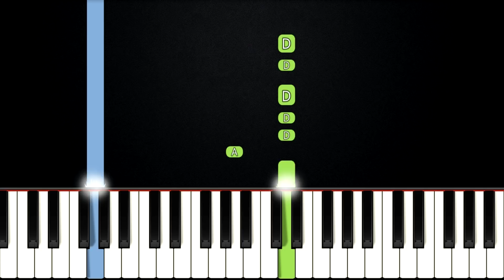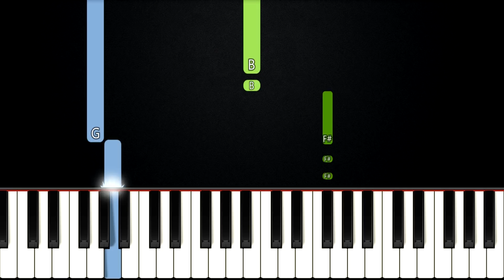Only Jesus - Casting Crowns | EASY PIANO TUTORIAL + SHEET MUSIC by Betacustic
In this piano tutorial you can learn HOW TO PLAY "Only Jesus" by Casting Crowns,  EASY version

🌟Original Song by Casting Crowns:

🌟English Lyrics:
Make it count, leave a mark, build a name for yourself
Dream your dreams, chase your heart, above all else
Make a name the world remembers
But all an empty world can sell is empty dreams
I got lost in the light but it was up to me
To make a name the world remembers
But Jesus is the only name to remember

And I-I-I… I don't want to leave a legacy
I don't care if they remember me
Only Jesus
And I-I-I… I've only got one life to live
I'll let every second point to Him
Only Jesus

All the kingdoms built, all the trophies won
Will crumble into dust when it's said and done
'Cause all that really matters
Did I live the truth to the ones I love?
Was my life the proof that there is only One
Whose name will last forever?

Only Jesus
Only Jesus

Jesus is the only name, Jesus is the only name
Jesus is the only name to remember, ooh
Jesus is the only name to remember

Only Jesus
Only Jesus

I… I don't want to leave a legacy
Only Jesus

🌟Gear:
Yamaha DGX-660B
The Maverick (Native Instruments)
Synthesia
PC